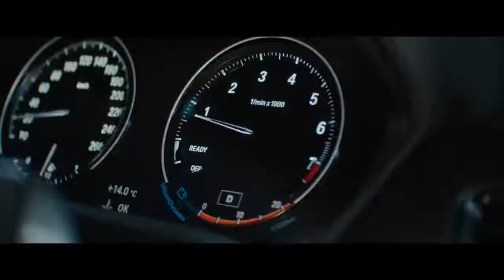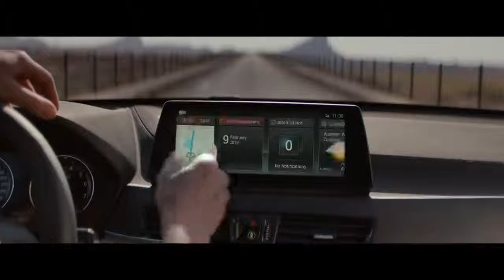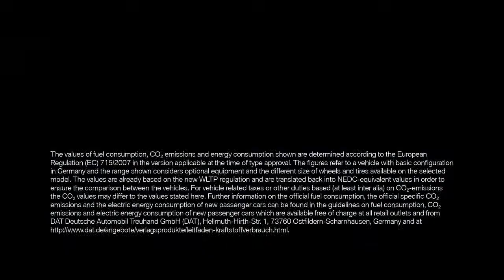01 The new BMW X1 Official Launch Film